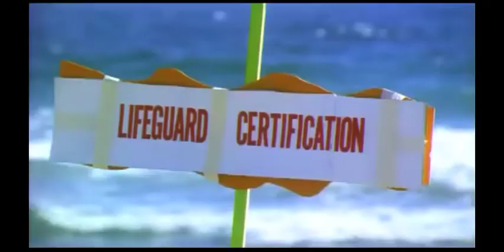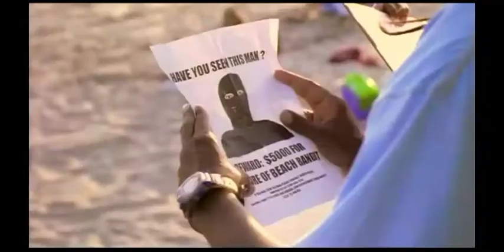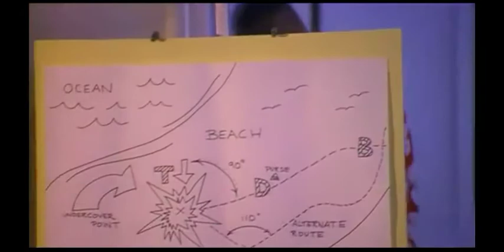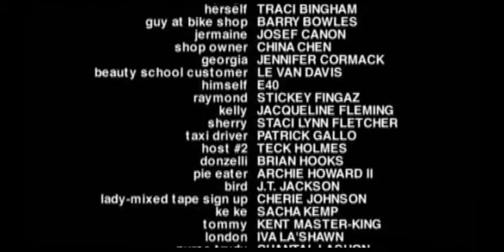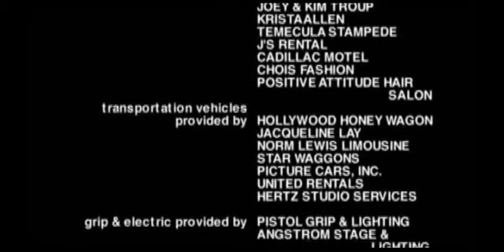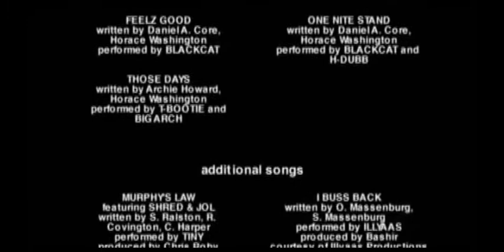'Mali-Booty' starring Brian Hooks, Sticky Fingaz, HiTS and E-40.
Movie 🎞🎟 🎥 Night.